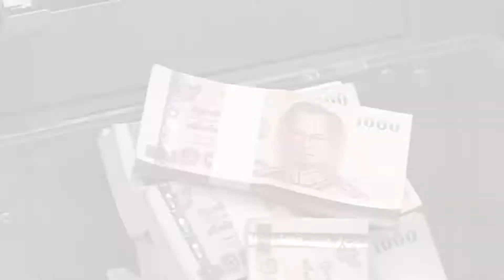เกาะสถานการณ์ 17.30 น. (17/02/62)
16.07 น. วุ่น!วินจยย.รับจ้างรวมตัวปิดด่านไทยมาเลเซีย
16.16 น. โคราชเปิดล่องแพชมธรรมชาติ
16.28 น. เงินบาทสัปดาห์หน้า31-31.50/$
16.42 น. สศช.แถลงจีดีพีพรุ่งนี้คาดQ4/61โต4%